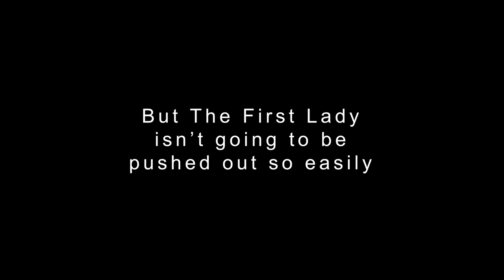Takeover in The Arboretum?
AEF NADC Eagle Cam 03/04/2021

It has been weeks since resident bald eagle The First Lady has been seen in the National Arboretum in Washington DC. We were hopeful after seeing TFL exhibiting behaviors common to eagles that are preparing for eggs but now she hasn't been seen in a while and another bald eagle seems to have (for the moment) taken over as female half of this mated pair. In this video we see the the events that transpired that led to where things are now with the visitor V5 claiming the nest and Mr. P for herself.